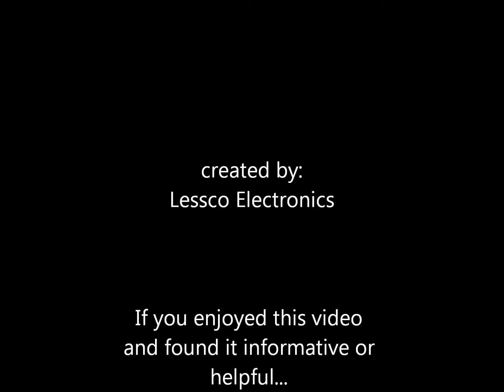Car Alarm Input Trigger Inverter